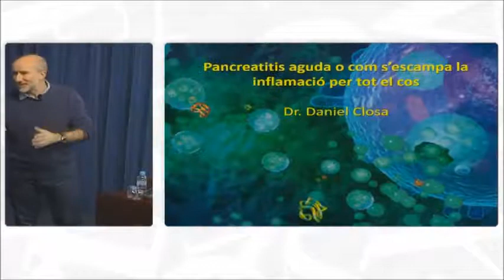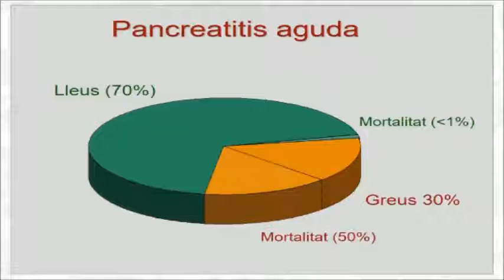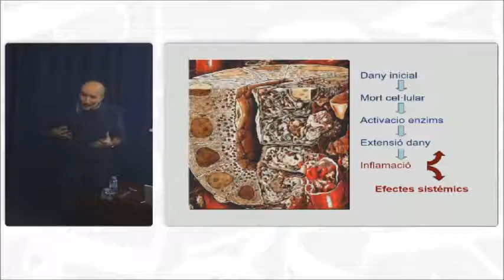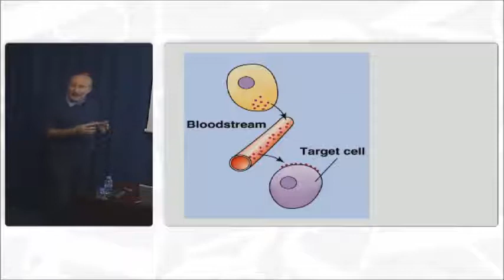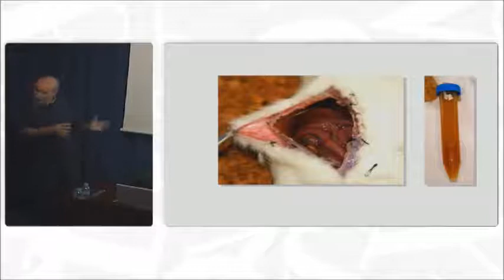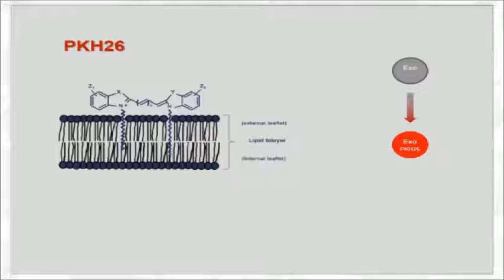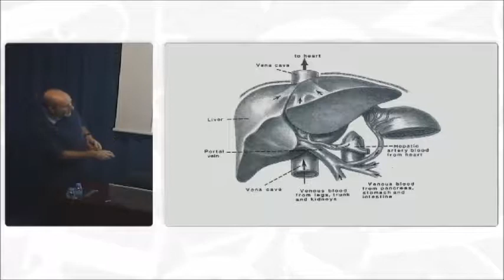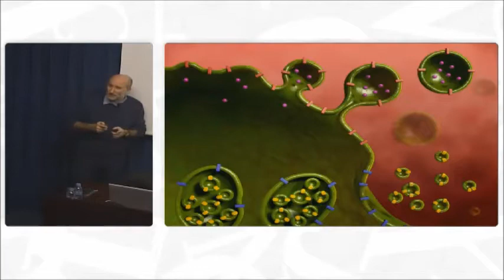Pancreatitis aguda o com s’escampa la inflamació per tot el cos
12 de febrer 2018
Dr. Daniel Closa (Institut d'Investigacions Biomèdiques de Barcelona (IIBB-CSIC)
Cicle DILLUNS DE CIÈNCIA: Per què cal investigar en ... Biomedicina